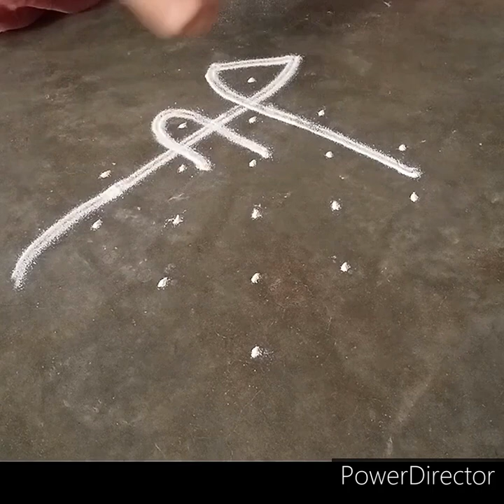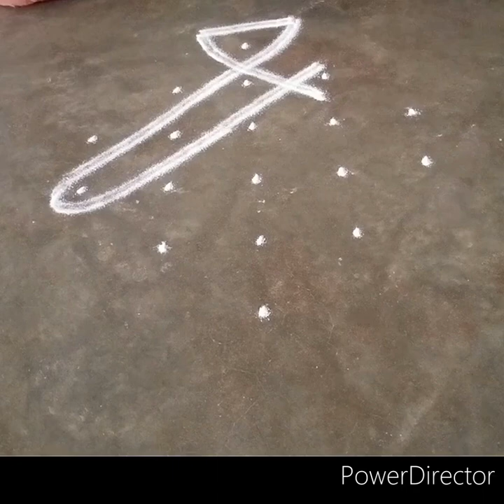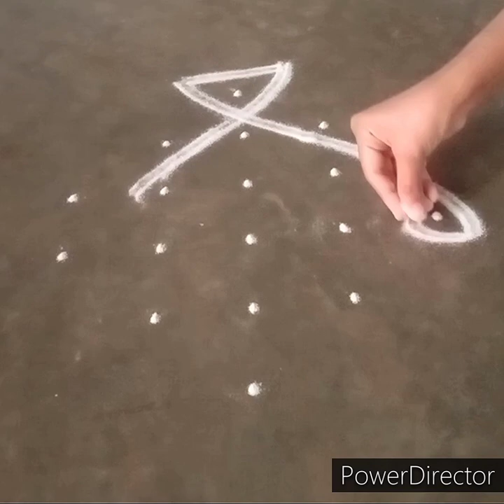5 dot simple sikku kolam|nelikolam|5 dot melikala muggulu|easy kambi kolam |dotted rangoli| Week- 1